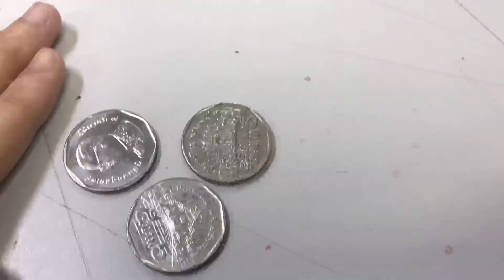Math's Probability's Game!💛